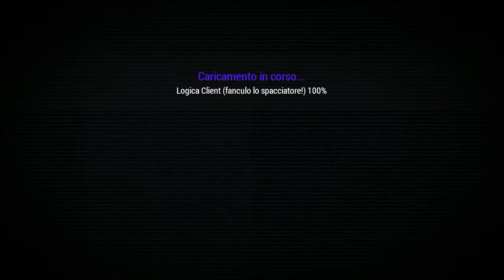Arma 3 Altis Life Italia Reloaded #1 [Nuovo server!]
In questo video andremo a vedere insieme le novità che ci attendono nel nuovo server!

➥Like e 720p o siete dei carciofi